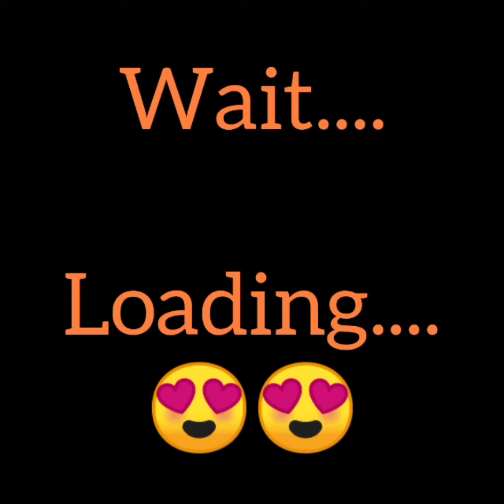White🤍 vs Black🖤beautiful video#viral